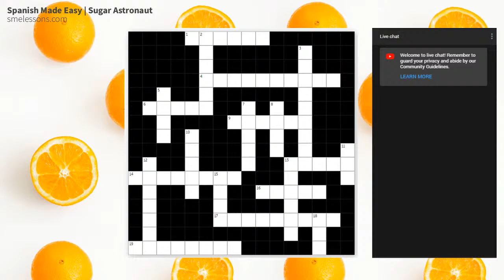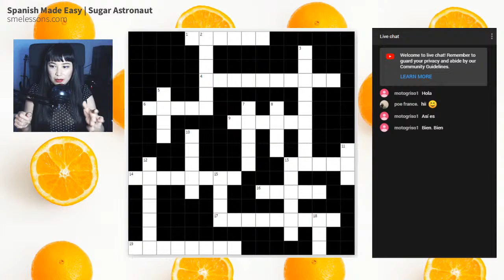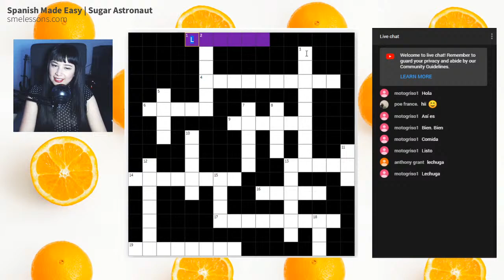Learn Spanish: Let's do a Crossword Puzzle in Spanish.